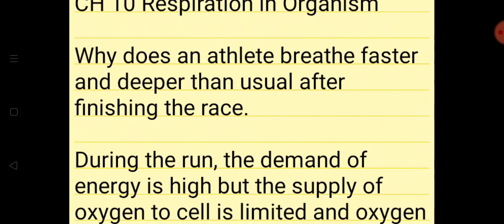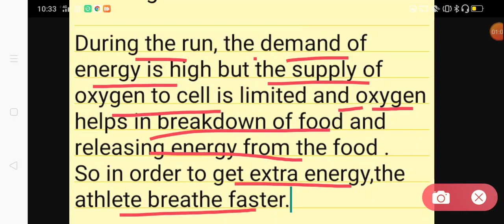Why athlete breathe deeper and faster ? CLASS -7 SCIENCE Chapter 10 Respiration in Organism